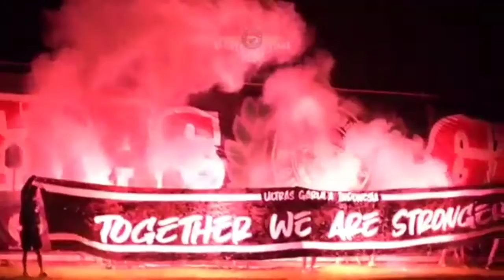Bersinergi Ultras Garuda